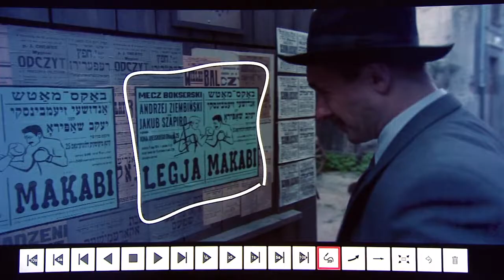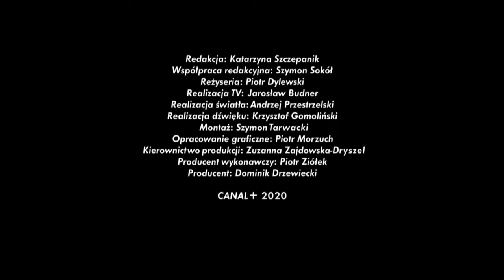Serial "KRÓL". Jan P. Matuszyński o pierwszej scenie serialu. | CANAL+ ORIGINAL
Jak rozpoczyna się serial „KRÓL”? Na co zwrócić uwagę w ujęciu otwierającym pierwszy odcinek? Jak budowano świat, którego już nie ma? Jak w tej filmowej opowieści zostaje przedstawiona postać Jakuba Szapiro? Czym KRÓL wyróżnia się spośród innych produkcji serialowych? Jakimi kinowymi klasykami inspirował się reżyser nowej superprodukcji CANAL+ ORIGINAL? Odpowiedzi m.in. na te pytania znajdują się w specjalnie przygotowanym dla widzów warsztatowym materiale „KRÓL: pierwsza scena” z udziałem Jana P. Matuszyńskiego.

Multikulturowa Warszawa 1937. Polska i Żydowska. Zaskakujące detale, reżyserskie spojrzenie na scenę otwierającą serial, rysunki na kadrach, produkcyjne smaczki i castingowe ciekawostki. „KRÓL: pierwsza scena” do obejrzenia już teraz!